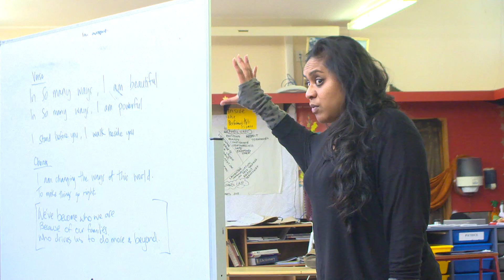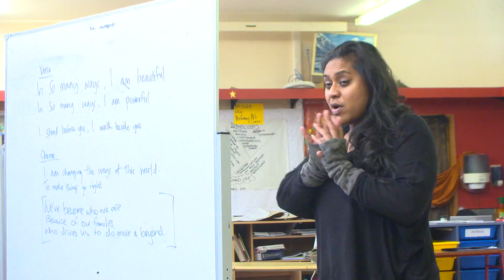Porirua College: Tupe Lualua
Profile on former Porirua College student and International dance champion Tupe Lualua made for the Pacific Achievers Project.

The Pacific Achievers Project is a collection of short films shot and directed by Pacific high school students which celebrate Pacific success stories from their school.

Eighteen schools across Auckland and one from Wellington took part in the project with students involved in every aspect of the film-making process.

Crew:
Producer: Tiana Ranfurly
Director: Jacob Ioapo
Camera: Amarni Macdonald
Sound/Interviewer: Mayana Ranfurly
Talent: Tupe Lualua